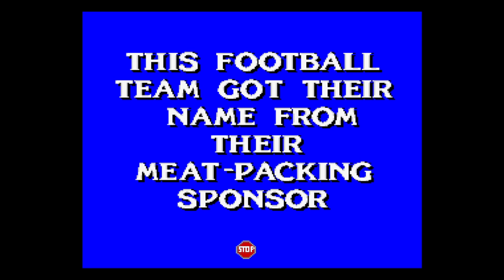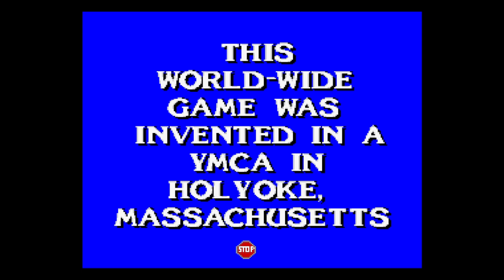SNES Jeopardy! Sports Edition gameplay overview (no commentary)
Super Nintendo Jeopardy! Sports Edition gameplay overview no commentary.